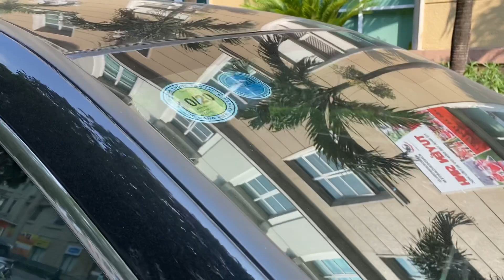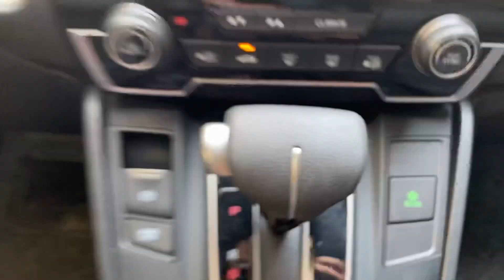( Đã Bán) HONDA CRV 1.5Tubor 2018 Bản G Lh Bình OTO cũ Hà Nội